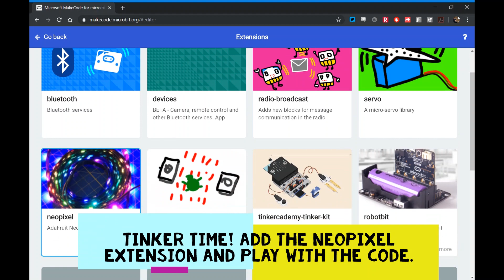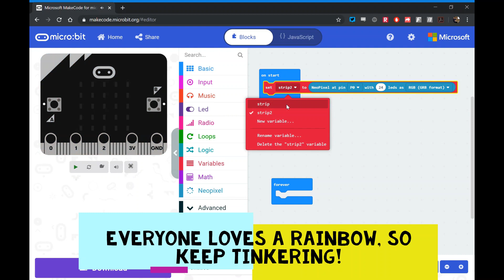Creating RGB LED strips for the Micro:Bit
A short guide on creating RGB LED strips to using with a Micro:Bit. Adding the crocodile clips makes them super easy for younger students to use.

You can get a reel of neopixels fairly cheap on Amazon, so with a little DIY you can make an affordable Micro:Bit accessory!

Have a look at a more detailed break down my visiting my Instructables